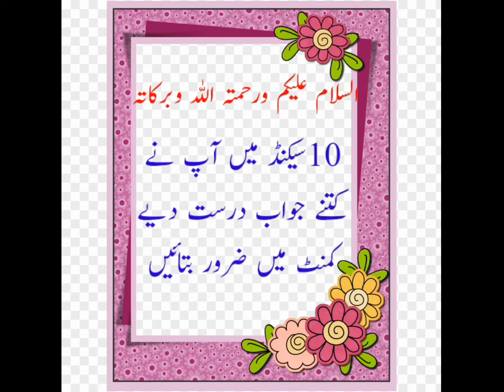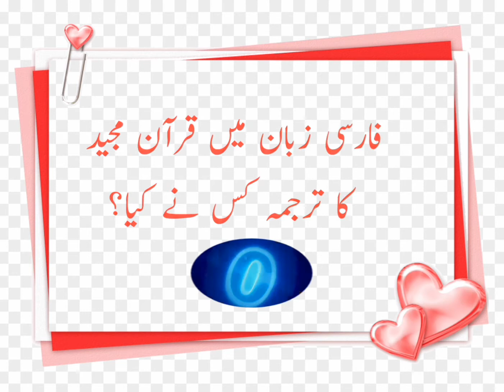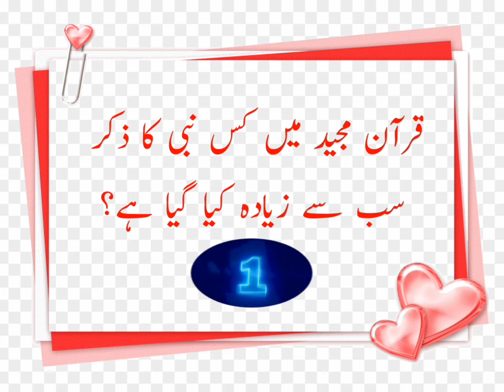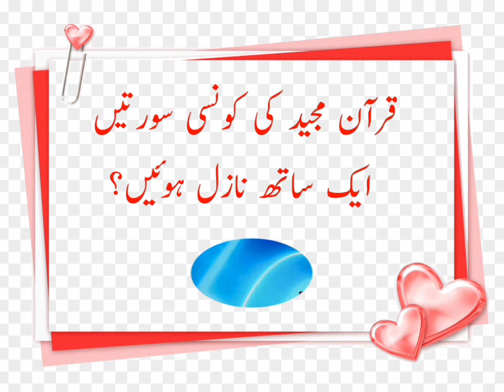10 Islamic Questions and answer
Islamic questions and answer